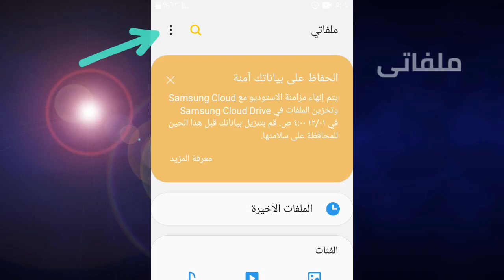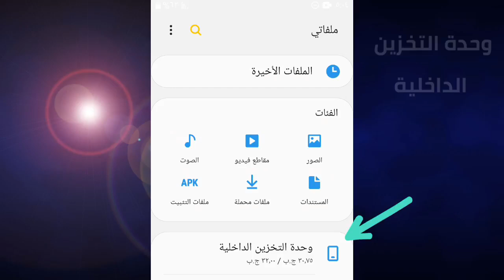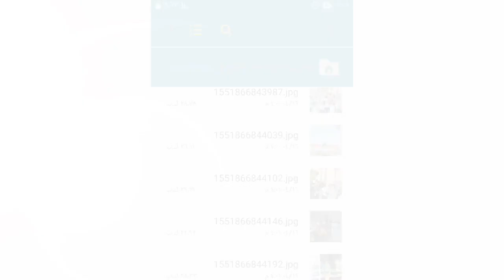الصور والفديوهات المحذوفة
كيفية استرجاع الصور والفديوهات المحذوفة بدون برامج